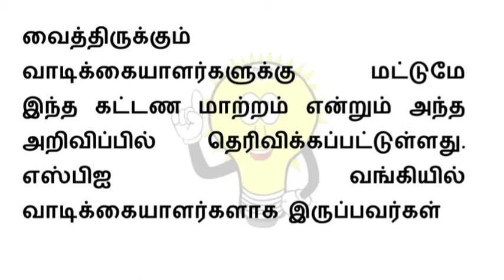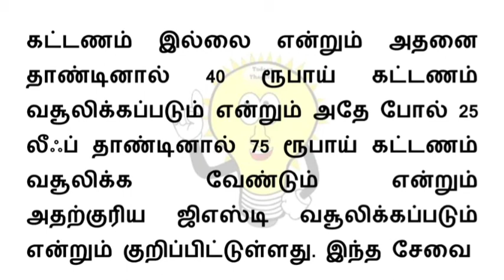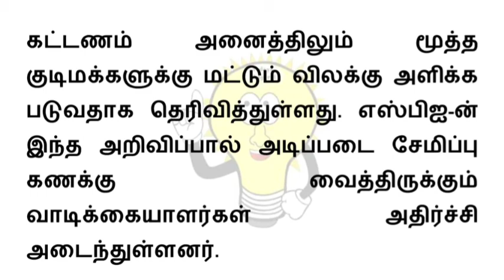ஜூலை 1 முதல் மேலும் சில கட்டணங்கள் எஸ்பிஐ (SBI) வங்கி! வாடிக்கையாளர்கள் அதிர்ச்சி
ஜூலை 1 முதல் பல்வேறு சேவைகளுக்கு கட்டணம் வசூலிக்க போவதாக எஸ்பிஐ வங்கி தெரிவித்துள்ளது. வாடிக்கையாளர்களுக்கு பெரும் அதிர்ச்சியை ஏற்படுத்தி உள்ளது - SBI has said it will charge for various services from July 1. Has come as a huge shock to customers.